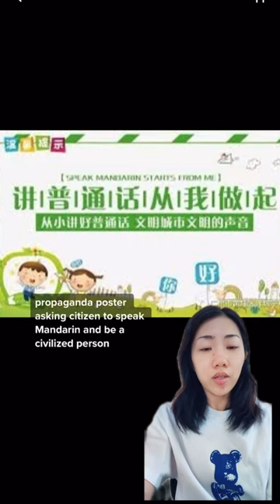Douyin shuts down live-streaming in Cantonese, calling it “unrecognizable” 抖音禁广东话直播 说广东话就不是文明人？